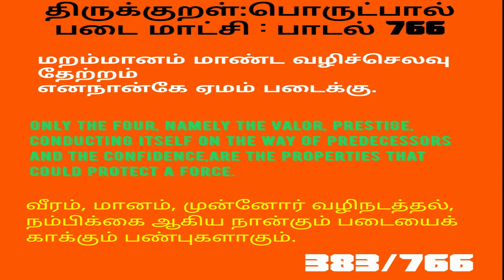Thirukkural,Part 383 ,Padal 765,766 || திருக்குறள்,பொருட்பால்,பாடல் 765,766